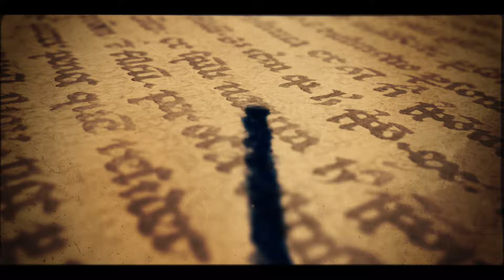Левина Мария - Александр Десятов, Moscow, TangoJam, "Что?Где?Когда?" 25.12.2016